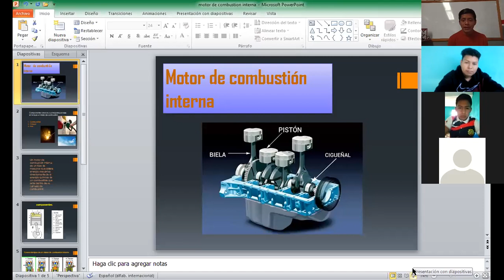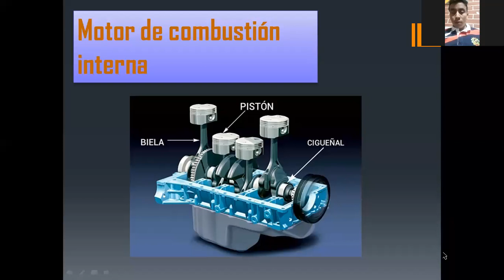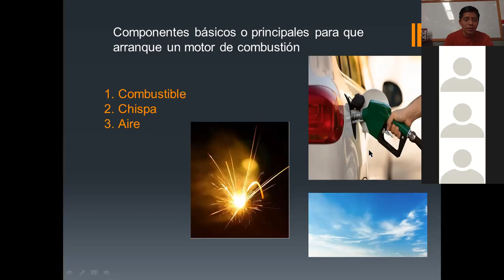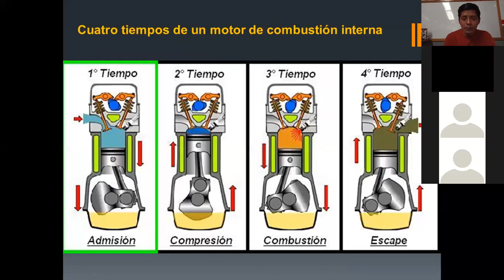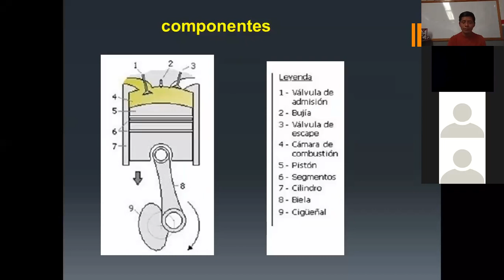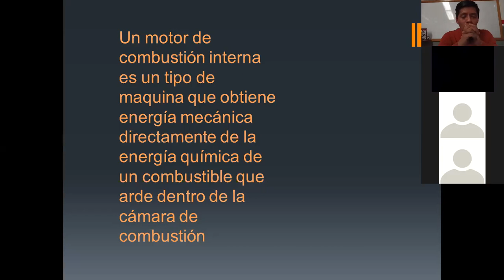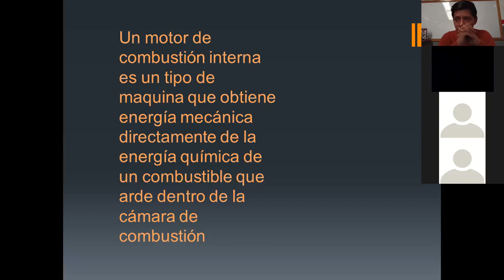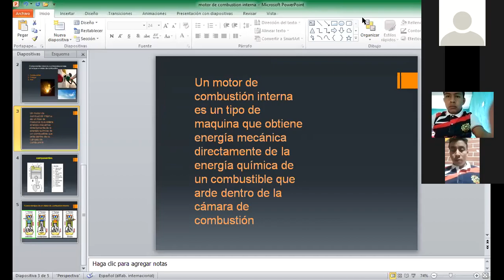guía de estudio 3 Quinto mecánica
Motor de combustión interna
los cuatro tiempos de un motor de combustión interna
componentes